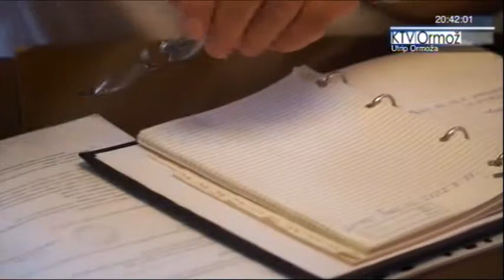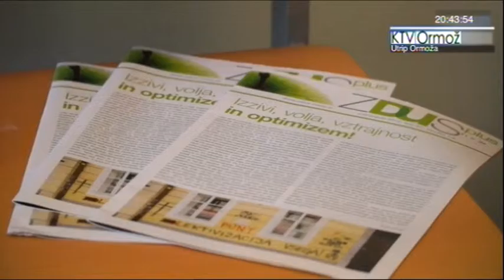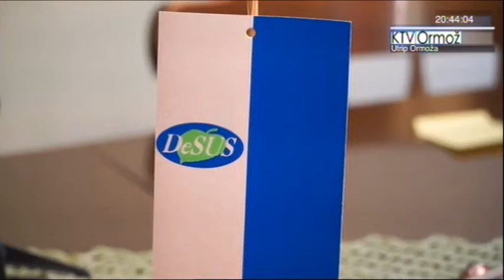20.08.2015. - Prispevek o PO DeSUS v oddaji "Utrip Ormoža" na KTV Ormož